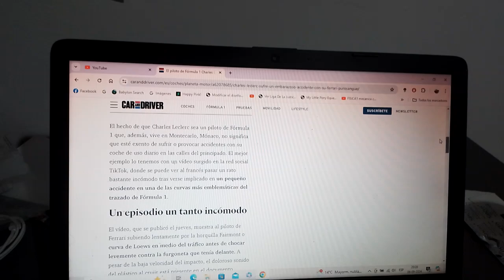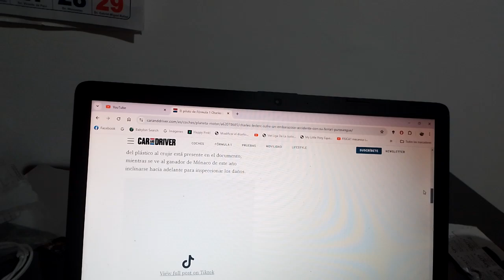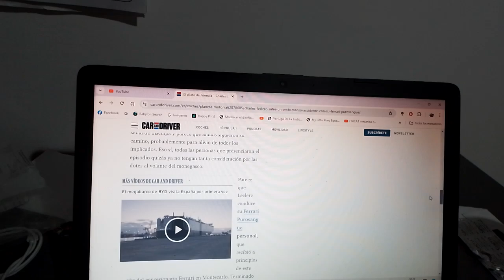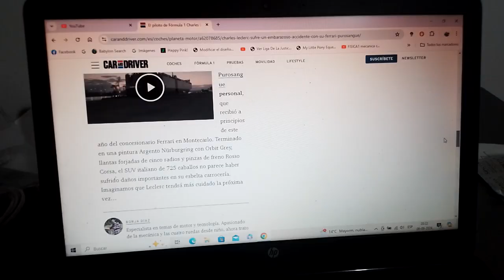Charles Leclerc tuvo un embarazoso accidente en Montecarlo con su Ferrari Purosangue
Esto ocurrió el reciente día Jueves con el ganador de esta actual Temporada 2024 de Fórmula 1 en su competencia local con su SUV de Maranello en una de las curvas por las que pasa el famoso circuito urbano del Gran Circo precisamente en el Hotel Fairmont(antes Loews)